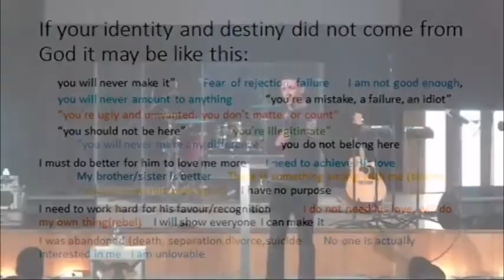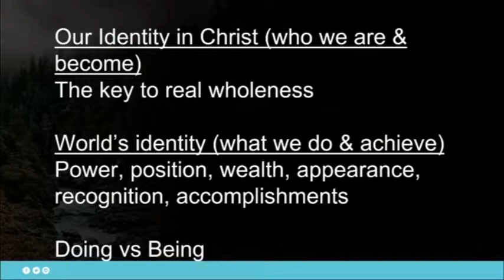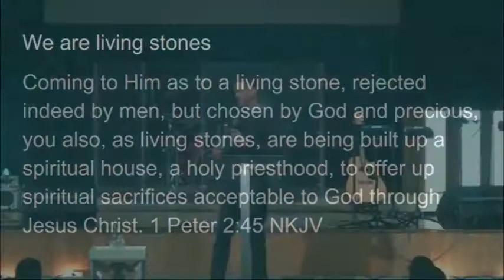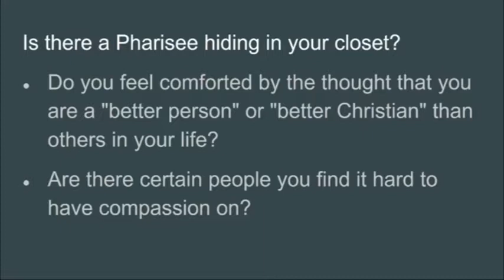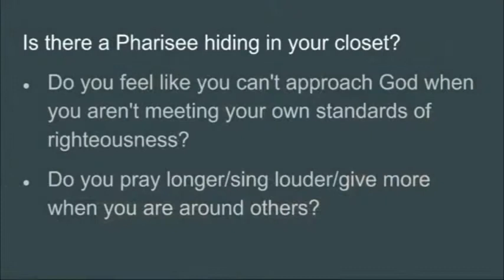Heinrich Titus - Call me Mr.Stone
04 November 2018 Evening Service at Shofar Stellenbosch

Ps Heinrich Titus shares on Call me Mr Stone

Shofar Stellenbosch is part of the global Shofar Christian Church

The clip at the end is from The Bible - The Pharisee and The Tax Collector
A scene from The Bible Mini-Series.